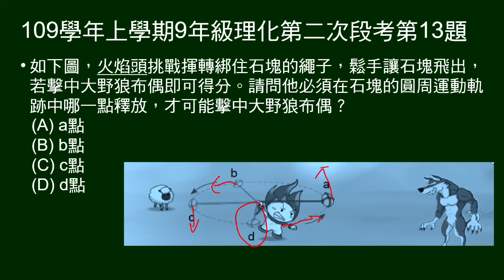109學年上9年級理化二段第13題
拿著綁石塊的繩子作圓周運動，問何處釋放，石塊可擊中前方目標。